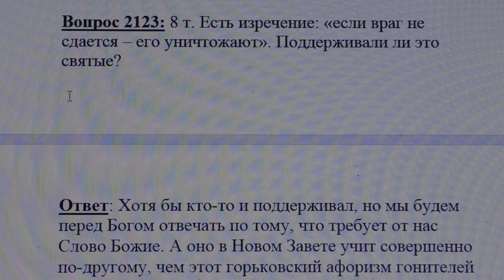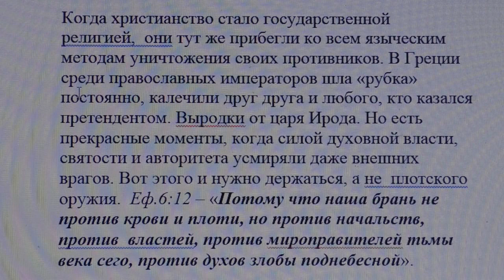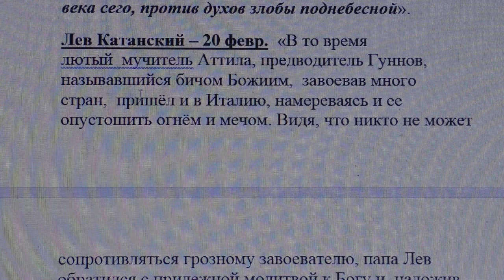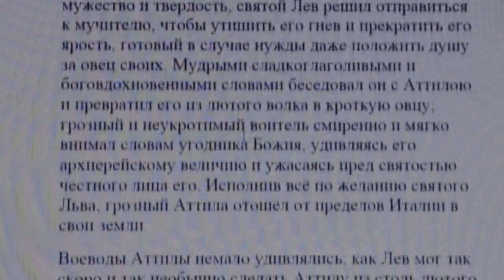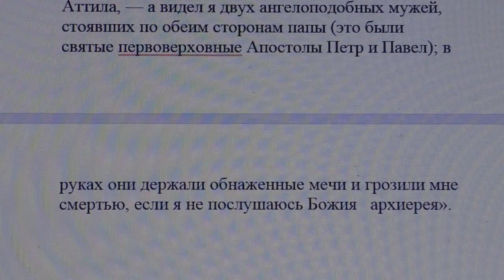Война. 2123. Есть изречение если враг не сдаётся его уничтожают. Поддерживали ли это святые?